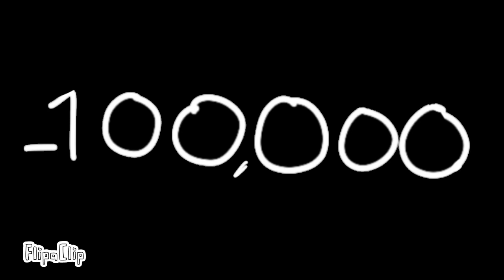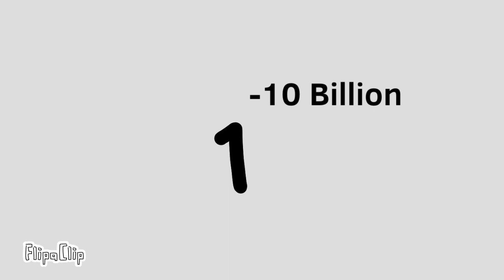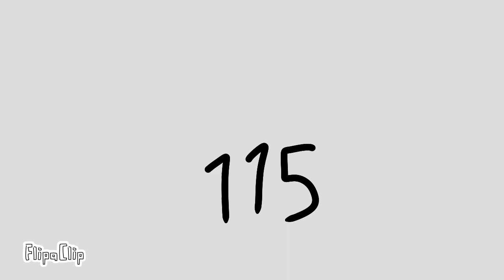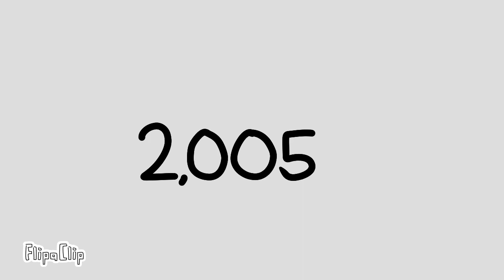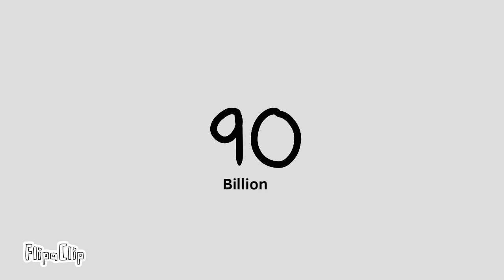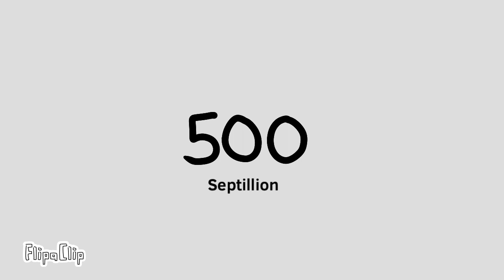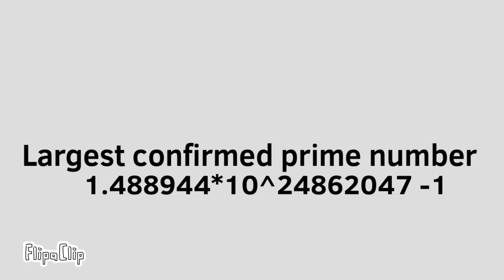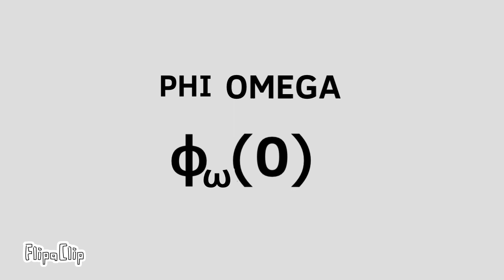The Ultimate Numbers (Negative Infinity To Rainbow Sheep Number)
This is not associated with Numberblocks, this is the ultimate number compilation. This is pretty much my longest video. Credit to every video that helped me make this video.